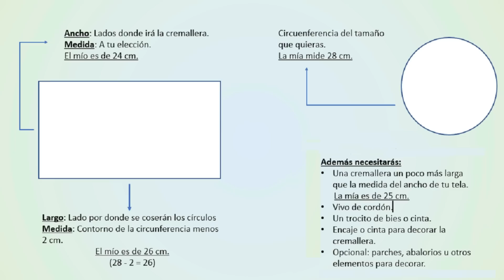ESTUCHE REDONDO PASO A PASO | Yuyi's Creations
Aprende con este paso a paso a hacer un estuche redondo para lápices, o úsalo para lo que quieras!.

Si te gusta no dudes en darme una manita arriba y en dejarme algún comentario, de ésta forma me ayudas a seguir creando contenido ♥♥♥

*** Recuerda que el domingo 24 de junio seleccionaremos a la persona que recibirá el regalito de los 50 mi suscriptores, aún puedes participar! ***

Haasta Pronto!